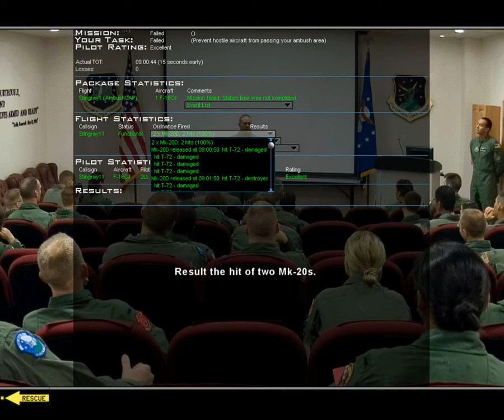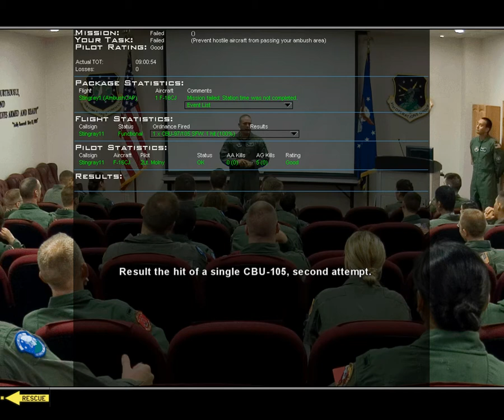Cluster bomb demonstration video - preview video with MolnyFalcon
MolnyFalcon preview video

Because of CBU weight and drag you have to think better what you choose and against what. Agains lots of soft targets - artillery, SAM launchers - more Mk-20 maybe better, but against scattered hard targets - for. ex. aromred vehicles - fewer but harder CBU is recommended. The burst alt, release angle also have to be set more preciesly as you do currrenty.

Of course playing with release spacing or using the pair release also gives you more optin that you have select wisely.